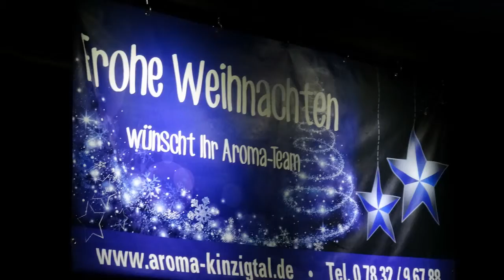Weihnachtsstimmung 2015 in Haslach im Kinzigtal